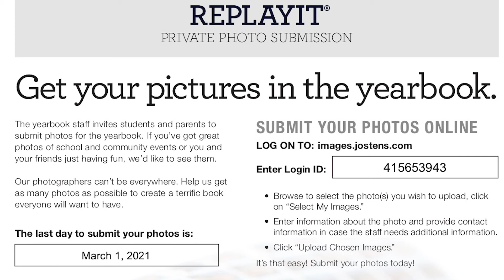October 6th, 2020 Morning Announcements